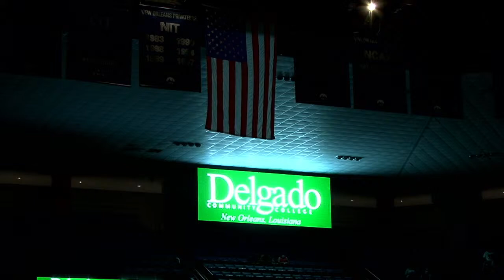Delgado Community College Spring 2021 Commencement, May 22, 1 p.m.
With Congressman Troy Carter.